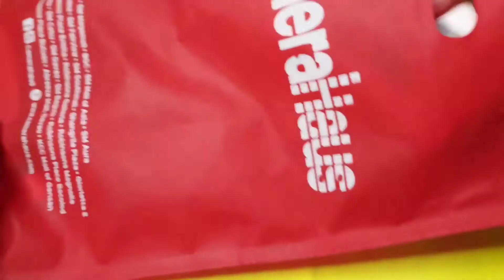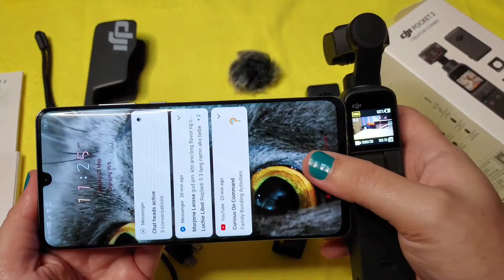Unboxing DJI POCKET 2 Creator Combo | CameraHaus Megamall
PHILIPPINES

bought at SM Megamall
Camerahaus